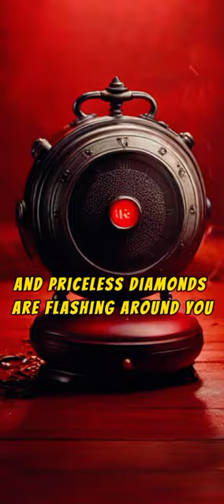How do you unlock a vault?riddles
🤨Riddle Ans-
Use a lighter to melt candy bars, stick paperclips with melted sugar, and make a temporary impression of the lock rocks on the vault door. This can then be used to bypass the security system!